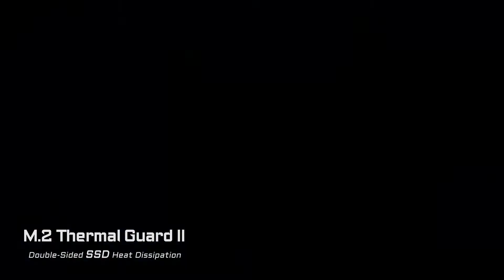AORUS Z490 Xtreme - Khai phá sức mạnh Intel thế hệ 10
Z490 AORUS XTREME, siêu phẩm Bo mạch chủ giúp khai phá mọi giới hạn của Bộ vi xử lý Intel thế hệ thứ 10.